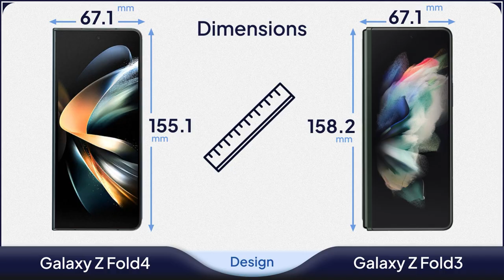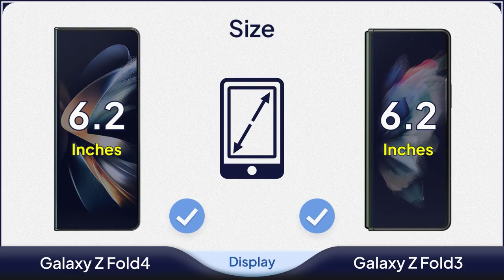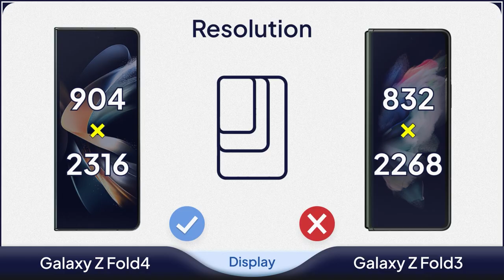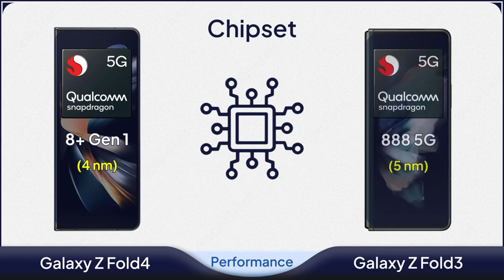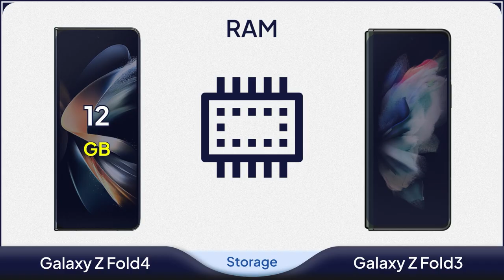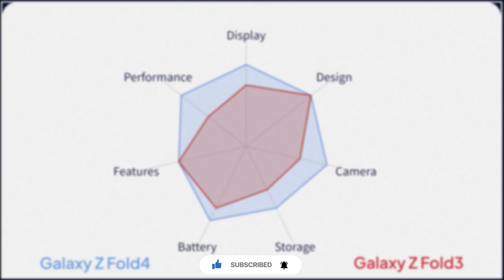Galaxy Z fold 4 vs Galaxy Z fold 3 Comparison | Mobile Nerd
✅Comparison: Galaxy Z fold 4 vs Galaxy Z fold 3

🆚 Last week, Samsung announced the Galaxy Z Fold 4 as its flagship foldable phone. This phone is very similar to the previous generation, but it also has some improvements. In this video, we compare Galaxy Z Fold 4 and Galaxy Z Fold 3 phones in different sections.
The Samsung Galaxy Z ّFold3 has a 7.6-inch Dynamic AMOLED 2X display with a resolution of 1768 x 2208 and a pixel density of 374ppi.

The screen of Z Fold3 on Folded uses a 6.2-inch Dynamic AMOLED 2X display with a resolution of 832 x 2268 pixels and a density of 387ppi.

The screen of this phone has an aperture in the upper middle which hosts a 10MP selfie camera in folded mode and 4MP under display in unfolded mode.

Data processing on the Galaxy Z ّFold3 is handled by the 5nm Snapdragon 888 5G chipset.

The smartphone also uses an Octa-Core CPU with a frequency of 2.84GHz and an Adreno 660 GPU processor.

In terms of memory, it uses 12 GB of RAM and 256 & 512 GB of internal memory.

The back cover of the Z ّFold3 is equipped with a 12 + 12 + 12 MP camera for shooting.

The Galaxy Z ّFold3 Samsung comes with Adreno 660 and a 4400mAh battery with support for a 25W fast charge and 15W Wireless Charging.

💸Z fold 4 Price: $1919.99

The Samsung Galaxy Z ّFold3 has a 7.6 -inch Dynamic AMOLED 2X display on its front panel with a resolution of 1768 x 2208 and a density of 374ppi.

The beating heart of the Galaxy Z ّFold3 is powered by a 5nm Snapdragon 888 5G chip with a 2.84GHz Octa-Core and Adreno 660.
The Z ّFold3 uses 256 & 512 GB of internal memory and 12 GB of RAM to store data.

The back panel of the Z ّFold3 Samsung has three 12 + 12 + 12 MP scanner camera lenses.

This smartphone is equipped with a 4400mAh battery with the ability to support 25W fast charge and 15W Wireless Charging.

The Z ّFold3 Samsung Galaxy also comes with an Android 11 (upgradable to 12) operating system.

💸Z fold 3 Price: $1899.99

00:00 Galaxy Z fold 4 vs Galaxy Z fold 3 Design
01:00 Galaxy Z fold 4 vs Galaxy Z fold 3 Display
02:33 Galaxy Z fold 4 vs Galaxy Z fold 3 Camera
03:33 Galaxy Z fold 4 vs Galaxy Z fold 3 Performance
04:00 Galaxy Z fold 4 vs Galaxy Z fold 3 Storage
04:19 Galaxy Z fold 4 vs Galaxy Z fold 3 Battery
04:39 Galaxy Z fold 4 vs Galaxy Z fold 3 Features
05:15 Galaxy Z fold 4 vs Galaxy Z fold 3 Price
05:27 Galaxy Z fold 4 vs Galaxy Z fold 3 Summary

✤✤✤✤✤✤ Also Searched ✤✤✤✤✤✤
galaxy z fold 4 vs s22 ultra
galaxy z fold 4 case
galaxy z fold 4 vs galaxy z fold 3
galaxy z fold 4 camera
galaxy z fold 4 samsung
galaxy z fold 4 release date
galaxy z fold 4 s pen
galaxy z fold 4 battery
galaxy z fold 4 standing cover with s pen
galaxy z fold 4 vs iphone 13 pro max
galaxy z fold 4 concept
samsung galaxy z fold 3 case
samsung galaxy z fold 3 vs iphone 13 pro max
samsung galaxy z fold 3 camera test
samsung galaxy z fold 3 tips and tricks
samsung galaxy z fold 3 vs samsung galaxy s22 ultra
samsung galaxy z fold 3 and z flip 3
samsung galaxy z fold 3 andrea galeazzi
samsung galaxy z fold 3 android auto
samsung galaxy z fold 3 android version
samsung galaxy z fold 3 trailer

❌ Note: The price of the phones is based on the release time of Amazon and others, and the superiority of one phone over another phone is due to the ratio of numbers and it's relative.